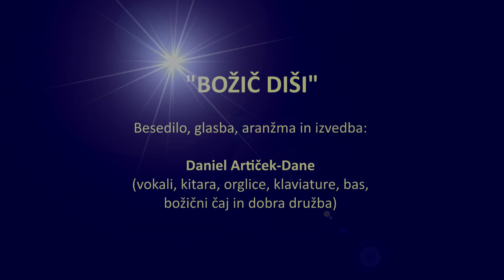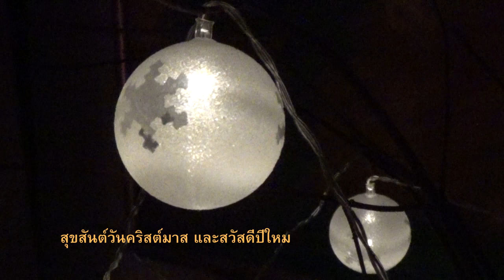Božična pesem: "Božič diši", Daniel Artiček-Dane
Vesel, dišeč Božič, vam želim in vse dobro v novem letu!